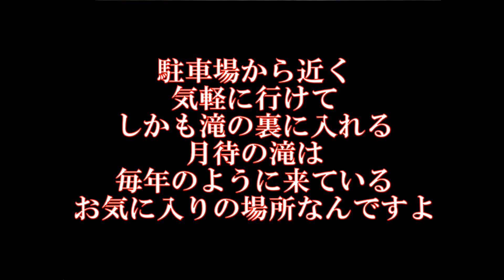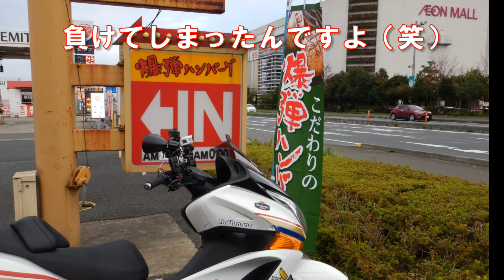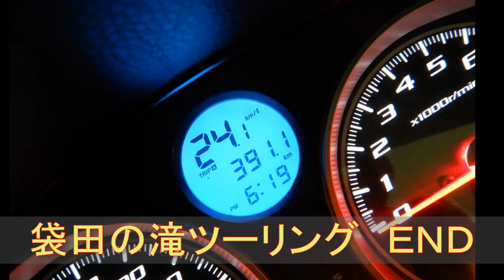20191113袋田の滝ツーリング バイク：シルバーウイングＧＴ600 紅葉 にんたまラーメン 永源寺 月待の滝 フライングガーデン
2019/11/13（水）は、ソロで茨城県の紅葉スポットなどを巡ってきましたよ。
東京～ゆにろーず・友部店で食事～永源寺～月待の滝～袋田の滝～フライングガーデン・内原イオン前店で再び食事～東京という行程で、少しだけ雨に降られましたけど、ほぼ全工程が晴れで、胃袋と心の両方が満足する最高のツーリングでした。